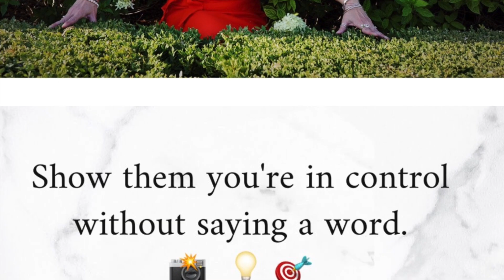What Do You Walk Towards and Away From?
Walk with intention and purpose.  Know where you came from and where you’re going.

For me, I’m walking towards serving others to empower them to detect and decode body language.

No ifs, ands, or buts.

I’m going all the way towards success so that others can reclaim their original fluency in body language.

In order to stay focused and to vibrate at the highest level possible, I walk towards and say hello to:

✅  new opportunities
✅  high integrity people
✅  positive vibrations

and I walk away from and shut the door on:

✅  drama
✅  chaos
✅  toxic situations

Stand Up.  Speak Out.  Walk towards and shine the light on the TRUTH.